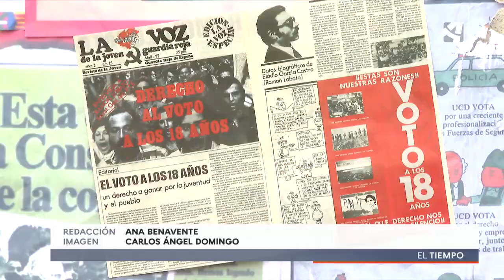'Cariñena' recrea una manifestación de los 70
Os invitamos a un viaje en el tiempo; concretamente a los años 70, en pleno Campus de la Universidad de Zaragoza. Ese entorno de la Plaza San Francisco ha retornado casi medio siglo atrás para rodar una escena de "Cariñena. Vino del Mar": la película basada en la novela homónima, de Antón Castro, que dirige Javier Calvo, con apoyo de Aragón TV, y protagoniza Diego Garisa.